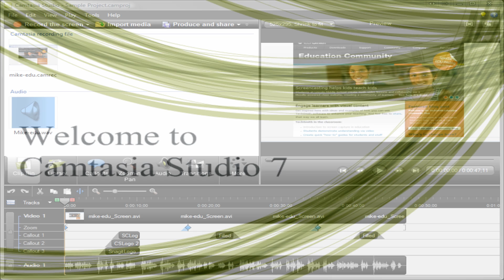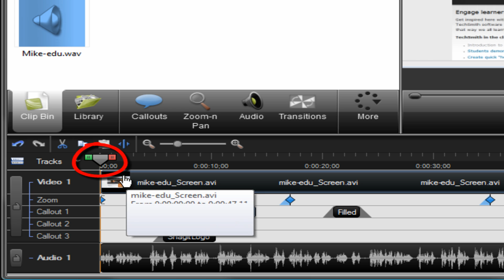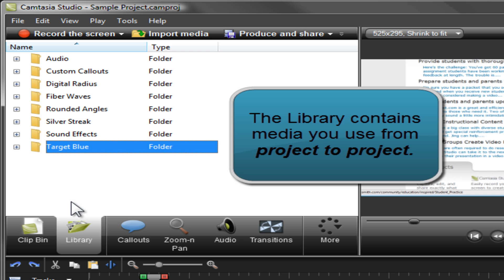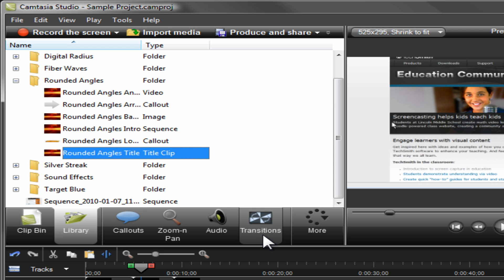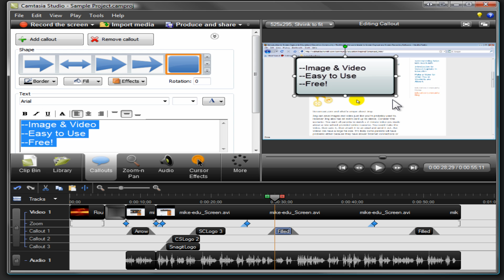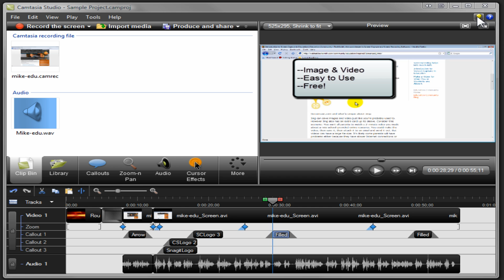Camtasia Studio 7 Basic Tutorial (HD)